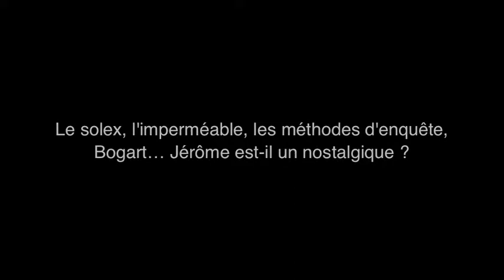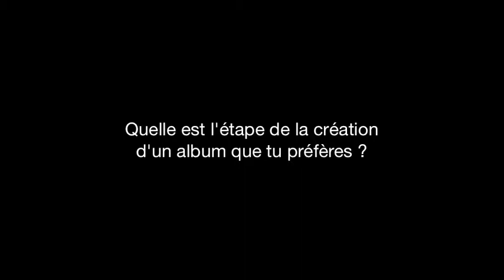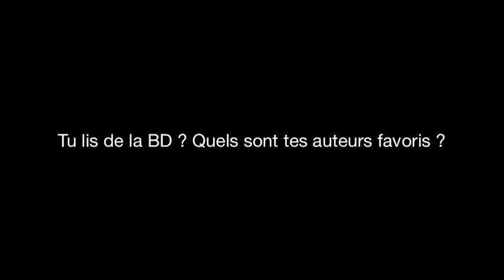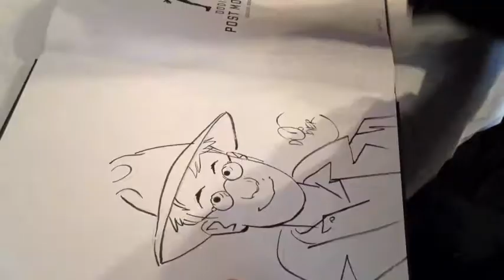Interview d'Alain Dodier pour Jérôme K. Jérôme Bloche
Interview d'Alain Dodier à l'occasion de sa venue en séance de dédicace au Furet du Nord de Lille pour la sortie du 23ème tome des aventures de Jérôme K. Jérôme Bloche.

Musique par « Fresh Body Shop - Naked »